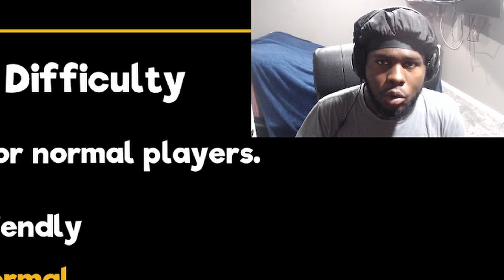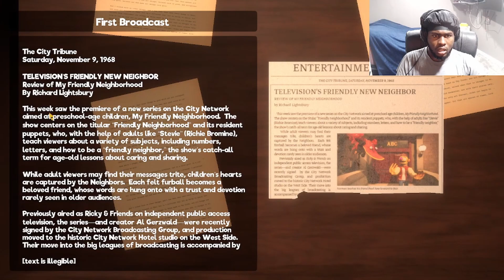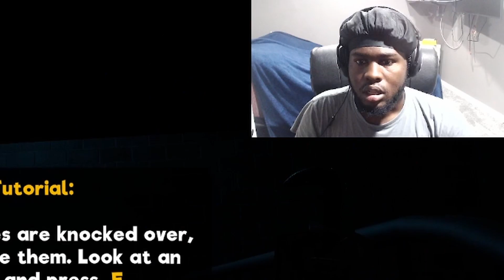ITS PUPPET K AROUND HERE!!! (My Friendly Neighborhood)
In this video, Banditgotnxt plays My Friendly Neighborhood. I am trash at games but its ok
All socials "Kiddabsolute"

*Note - This is my first time editing a type of video like this. If you know any ways that I could improve leave a comment id appreciate it

We are an upcoming community and and through Jesus we shall prosper.
-Baddestbandit